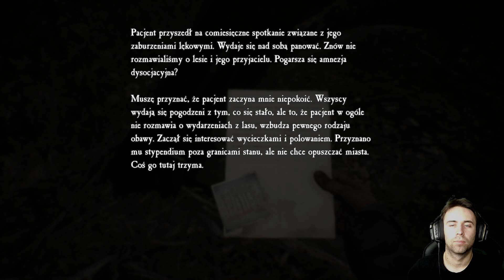TOTALNY DRAMAT ... 😢🐶 BLAIR WITCH PL E04 👹